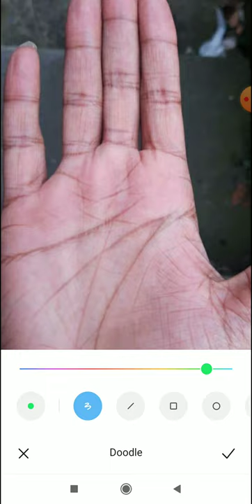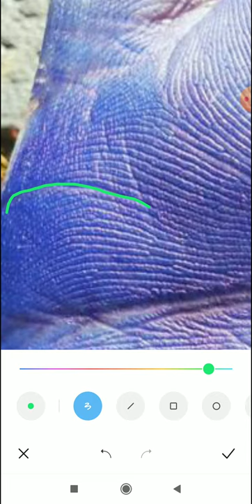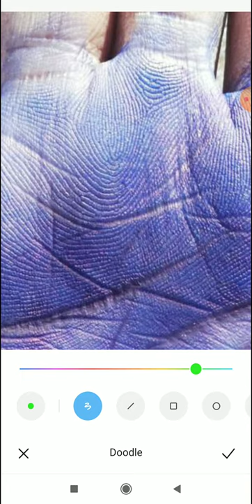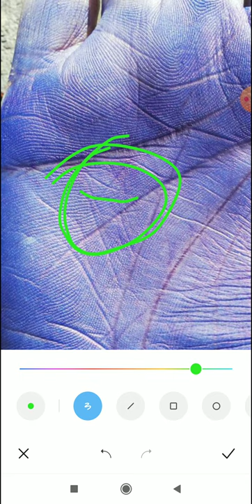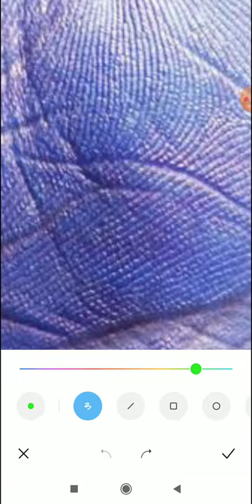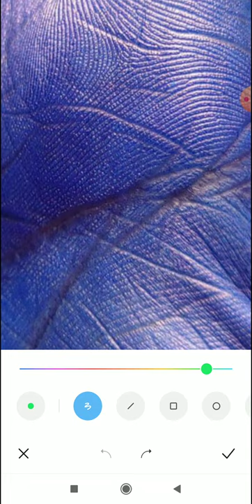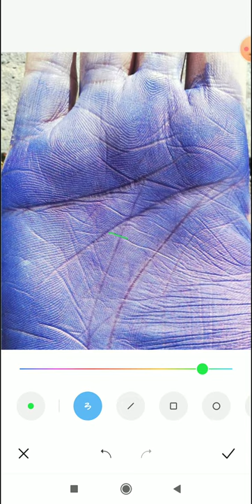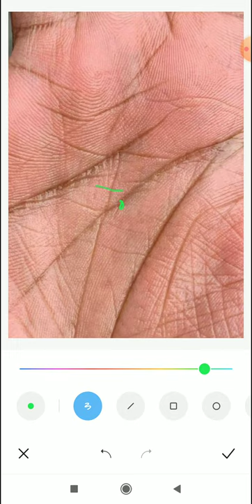नॉवेल लिखी हैं क्या पब्लिश होगी? foreign settlement? foreign settlement in palmistry hast rekha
4 To 5 Days Of Waiting Period For A Video To Upload.